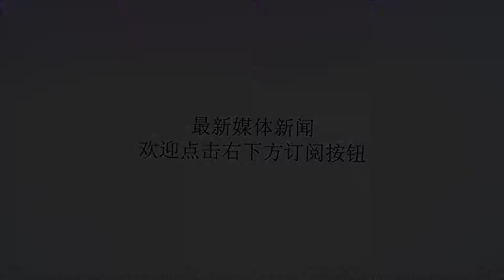7月下旬起大喜大福，横财不断，事业一飞冲天，富贵不愁的3生肖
谢谢！想要过上富足的生活，记得要赚更多的钱，想要赚钱就得要有好财运，当运势好了以后，赚钱的机会也会增多，而且很有可能有意外之财收获，过上公子小姐般富足的生活。下面这三大生肖7月下旬起大喜大福，横财不断，事业一飞冲天，富贵不愁，其中有你吗？生肖鸡天资聪颖，心地善良，因为性格的原因收获了不少的人脉，为成功奠定了有利的基础。7月下旬起大喜大福，横财不断，事业一飞冲天，富贵不愁，得福于天，成功跃得龙门，翻身做主人，有幸遇到命里的贵人，人气暴增，只要把握好机会就能富贵过一生。五行水成为化解厄运之源，身边贵人不少，享福比天更长，到老都是衣食无忧康健命。单身者有机会在聚会、社交的场合遇到心仪、欣赏的对象，并很快被吸引，有些人可能已经对你产生好感，甚至发出暧昧的讯号，你也许有些心动，建议你好好观望，很多事情变得雾里看花充满着迷惑。生肖羊生肖属羊的人，前段时间霉运缠身，心情无比的不舒畅，坎坷不断，加上小人的作祟，可谓是屋漏又逢连夜雨，要生肖属羊的人生活当中没有了起色。人生的运势和事业也是跌倒了低谷，7月下旬起大喜大福，横财不断，事业一飞冲天，富贵不愁，有好大的机会，咸鱼翻身的机会终于到来，所以生肖属羊的人命宫当中有财星相助，在人生的好运到来之际，喜鹊也会帮助你叫上几声，所以家中喜鹊叫财运，要来到，好事进家门，事事称心如意，所以一切都开始顺心如意，进家门，将来也会收入一路猛涨。生肖龙我们都知道算命的总会说“一喜挡三灾”，喜事来了，灾难自然也就过去了。每一个大运都是以10年为基础的，属龙之人在过去的很多年里运势并不理想，生活经历了比较大的动荡，但七月下旬情况就有所不同了，你们的好运气已经来到身边，7月下旬起大喜大福，横财不断，事业一飞冲天，富贵不愁，百财加身也不是难事，而且凭着你们的智慧会让自己越来越好。如果有您或您家人，点赞、留言、转发都能接住并且增加更多的好运哦！